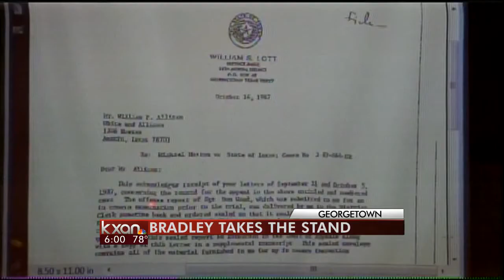John Bradley testifies in Anderson case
The prosecution rested its case Thursday afternoon in the inquiry into District Judge Ken Anderson